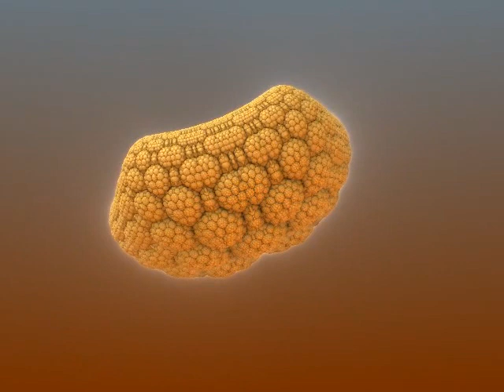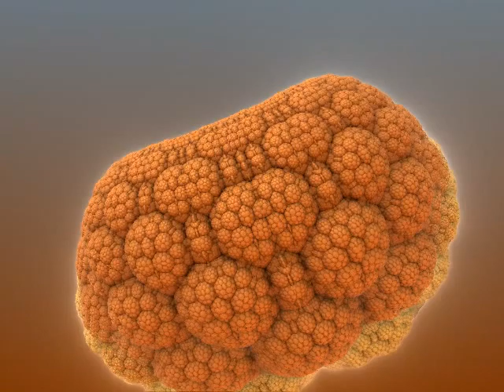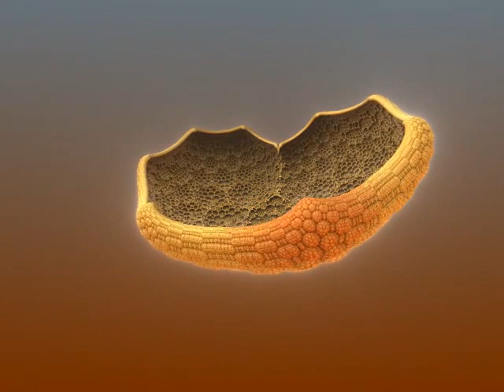Mandlebulb 3D Animation - A Shell - Low Resolution Run - 2015.09.13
Mandlebulb 3D Animation.
Soundtrack: New Land, ALBIS